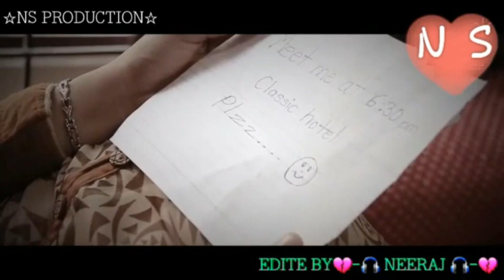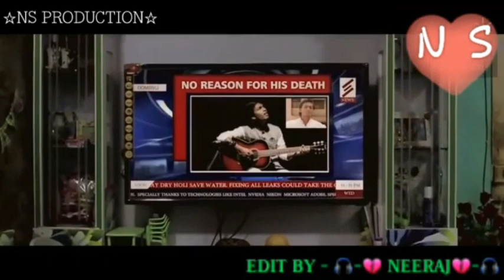New Nagpuri Song - 💖💔💔Kon Dahar me Awisla re gori..💖💔💔I love you Santi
New Nagpuri song - Jon Dahar me Awisla re gori💖💖💔I love you santi💘💘💘